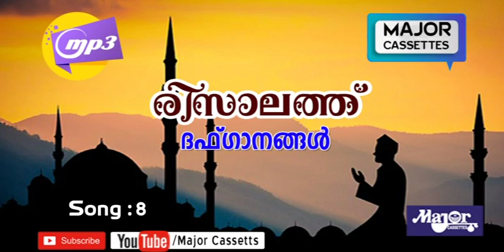Latest Islamic Songs in Malayalam l രിസാല ത്ത് l Duff song-08